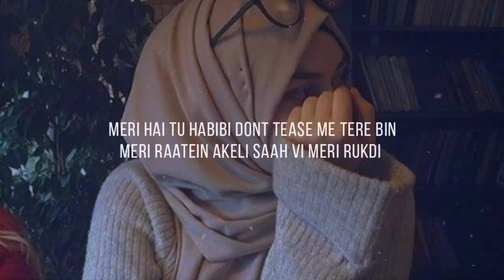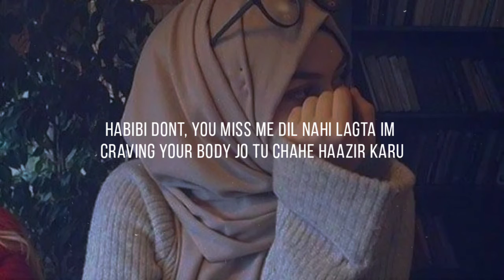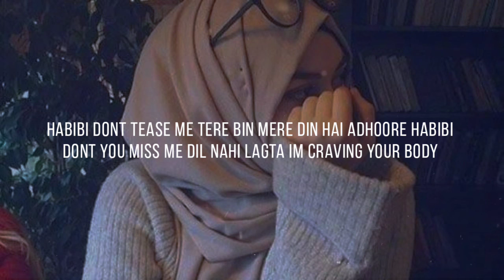Asim Azhar - Habibi (Lyrics) | New Song 2022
🔔Join The Vibe Squad!

Song Name: Habibi
Music Composer: Asim Azhar, Haider Ali
Lyrics: Asim Azhar, Raamis Ali
Music Producer: Haider Ali, Asim Azhar, Black Summer, Qasim Azhar
Guitars by: Dilawar Hussain
Vocal Production & Mixed by: Chris ‘TEK’ O Ryan
Mastered by: Joe Bozzi